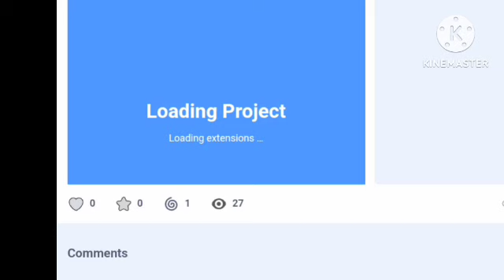Xiiboi And Xarbrash Show Official Trailer